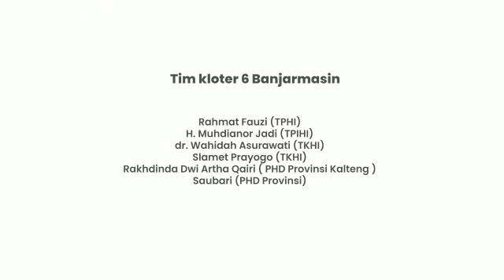Jemaah Calon Haji Kabupaten Barito Timur